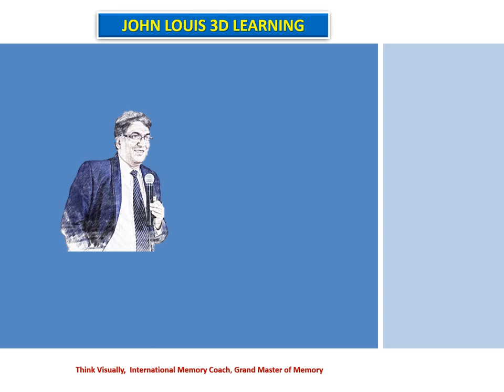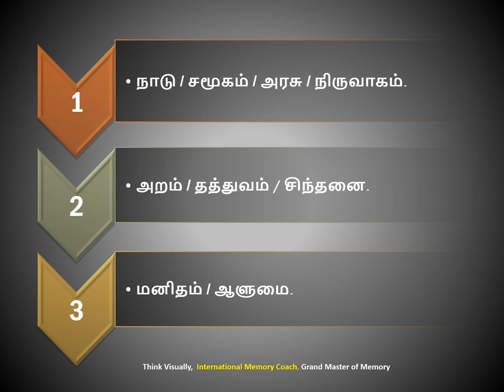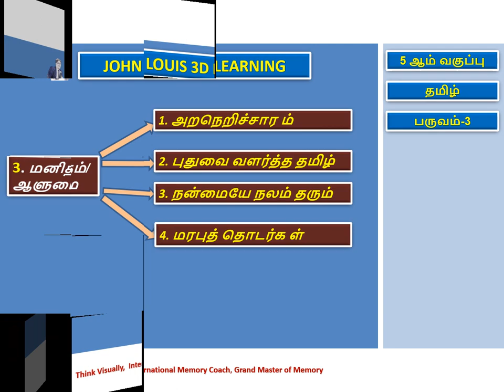5 ஆம் வகுப்பு - தமிழ் - பருவம்-3 - அறிமுகம் - 5th std Tamil T3 Introduction Samacheer Kalvi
5 ஆம் வகுப்பு - தமிழ் - பருவம்-3 - அறிமுகக் காணொளி
மொத்தம் - 3 இயல்கள்
ஒவ்வொரு இயலிலும்  - 1 பாடல், 1 பாடம், 1 துணைப்பாடம் மற்றும் 1 தமிழ் இலக்கணம்
ஆக மொத்தம் 12 தலைப்புக்கள்.